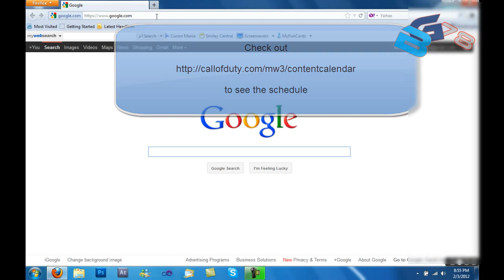[NEW!] MW3 DLC 2 MAP NAME & INFO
YEAH!!!

The name of the new DLC map is either Overwatch or MorningWood (names might change)!!

THANKS :P